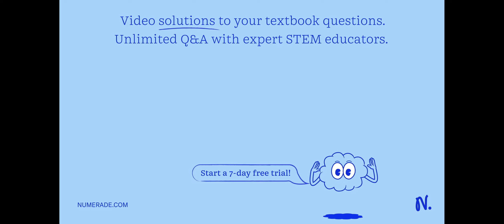Cancer cells typically lose cell cycle entry control. Explain how the following mutations, which ar…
Cancer cells typically lose cell cycle entry control. Explain how the following mutations, which are found in some cancer cells, lead to a bypass of these controls: (a) overexpression of cyclin D,(b) loss of Rb function, (c) loss of p 16 function, (d) hyperactive E2F.

discover the fascinating world of mitosis: a comprehensive guide, regulation of mitosis: understanding cell division control, discover the benefits of sexual reproduction | enhance your life, understanding the differences: mitosis vs meiosis explained